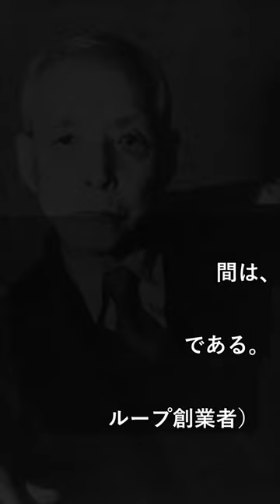偉人の名言 小林一三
金が無いから何もできないという人間は、お金があっても何もできない人間である。
小林一三（阪急グループ創業者）

人間は何かしら理由をつけて自分を正当化しようとします。
やったことがないからできない
お金がないからできない
これらは代表的な言い訳でしょう。

しかし本当にこれらが理由で、できないのでしょうか？
もちろんそんなことはありません。
ただ行動すれば良いだけなのです。